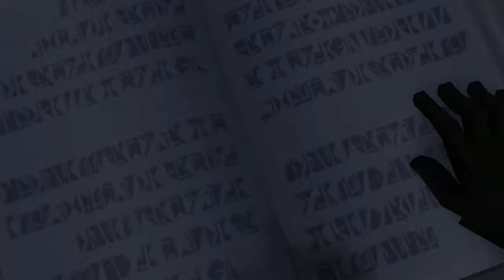Kingdom Hearts 358/2 Days - Part 8 (Official Hardware Capture)